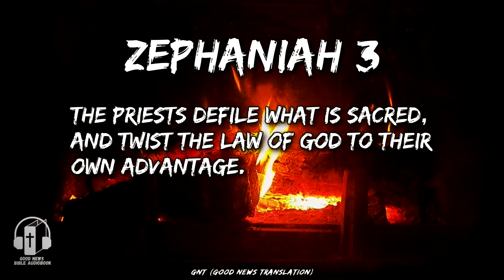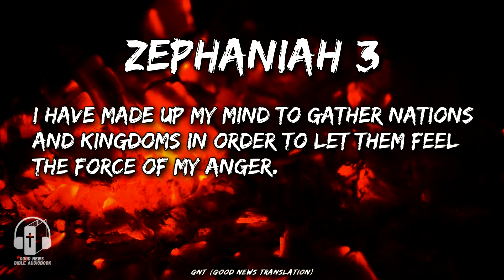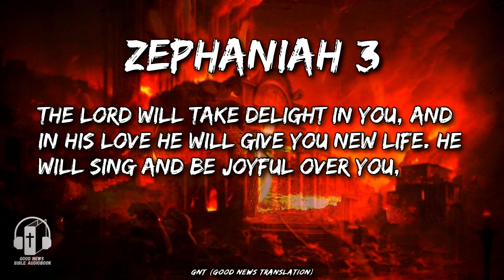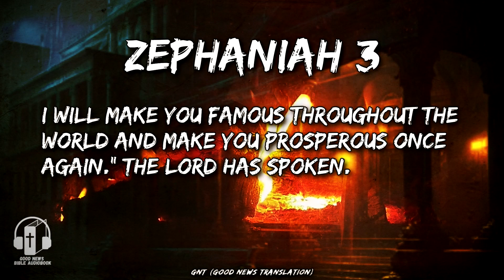Zephaniah 3 "Jerusalem's Sin and Redemption" - Good News Translation Audio bible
Jerusalem is doomed, that corrupt, rebellious city that oppresses its own people. It has not listened to the Lord or accepted his discipline. It has not put its trust in the Lord or asked for his help. Its officials are like roaring lions; its judges are like hungry wolves, too greedy to leave a bone until morning. The prophets are irresponsible and treacherous; the priests defile what is sacred, and twist the law of God to their own advantage. But the Lord is still in the city; he does what is right and never what is wrong. Every morning without fail, he brings justice...